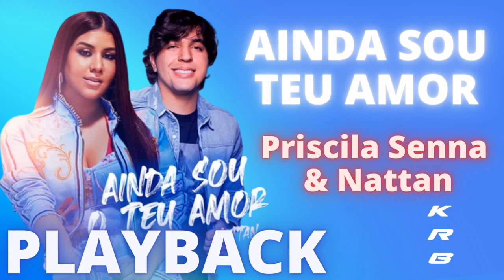AINDA SOU TEU AMOR - PRISCILA SENNA & NATTAN - KARAOKE PLAYBACK INSTRUMENTAL